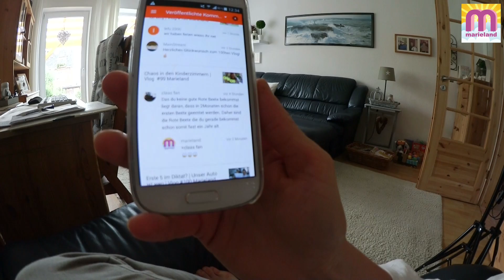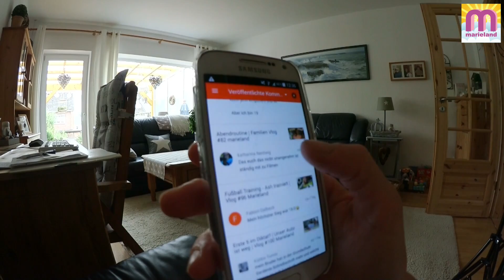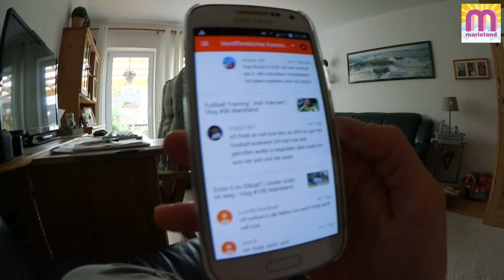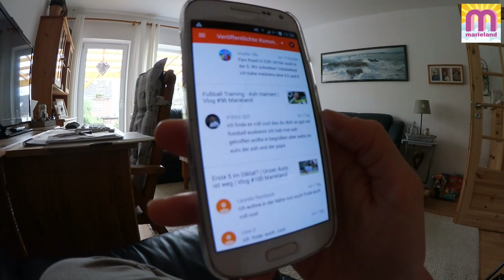Darum bin ich eine Hubschrauber Mutter | Vlog #105 marieland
Papas Boxershorts
YouTube Kanäle meiner Familie:
Unsere Ausrüstung
► Kameras:
► Stative:
► Beleuchtung:
Studio Leuchten 5500K
► Videobearbeitung:
Magix Video Deluxe 2017
►Autogramm-Karten: Bitte schickt mir einen ausreichend frankierten und mit deiner Adresse versehenen Rückumschlag an:

►Meine Post Adresse für BRIEFE
Marieland
Postfach 6111
24122 Kiel

Wer eine Autogrammkarte haben möchte:
Du brauchst 2 Briefumschläge und 2 Briefmarken: Auf Umschlag 1 schreibt du vorne leserlich deine Adresse drauf, und eine Briefmarke drauf (Briefporto).Diesen Umschlag bitte gefaltet (nicht zukleben!) in den zweiten Umschlag stecken. Auf den zweiten Umschlag bitte unsere Postfach Adresse draufschreiben und eine Briefmarke draufkleben.

►Meine Post Adresse für PAKETE
Marieland
Packstation102
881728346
24143 Kiel